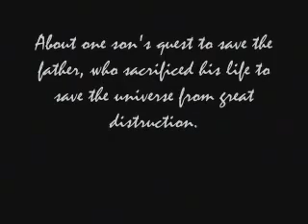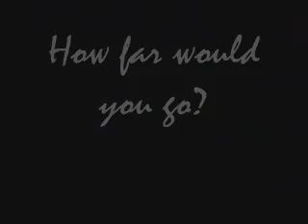A Future Imperfect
Here's a video trailer about a fanfic I will be writing in the near future. It's the sequal to a fanfic I have already wrote called SPD The Future is Near.